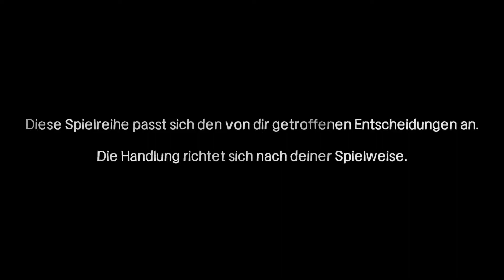Let's Play The Walking Dead|#001 Zombieapokalypse [HD|German]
Freigabe: USK 18
Wenn euch das Spiel gefällt, unterstützt doch die Hersteller, in dem ihr euch das Spiel kauft! :)
Mein Equipment:
Mikrofon: Rode NT - USB
Mikrofonständer: König & Meyer Mikrofonständer
Schnittprogramm: Sony Vegas 14
Tonaufnahmeprogramm: Audacity